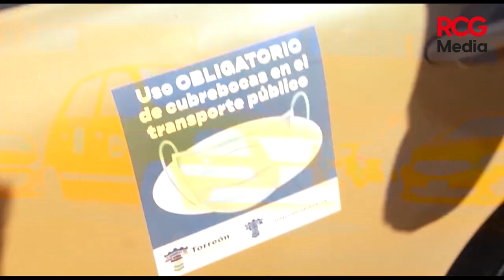Suprimen asiento de copiloto en taxis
😷👉🚖 En Torreón se aplicará esta medida

Con el objetivo de prevenir la propagación del virus SARS_CoV_2 , la Dirección de Movilidad Urbana, inició la cancelación del asiento del copiloto, en las unidades que prestan el servicio de taxis.